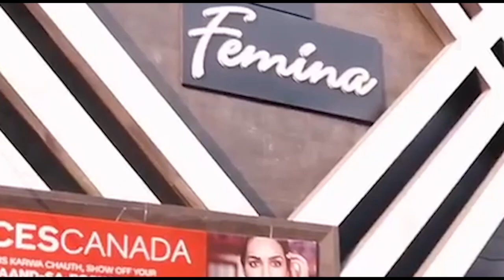मेरठ शहर : कमल दत्त की खुशी में पटाखे, गुस्से में नारेबाजी । Firstbytetv